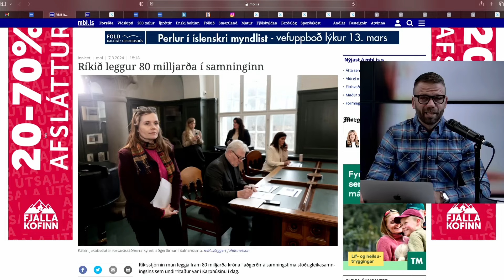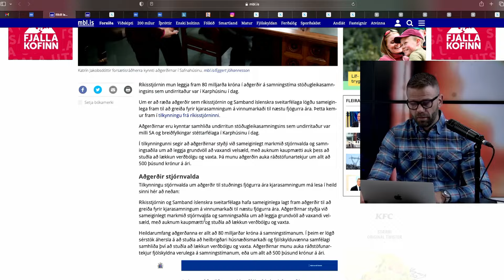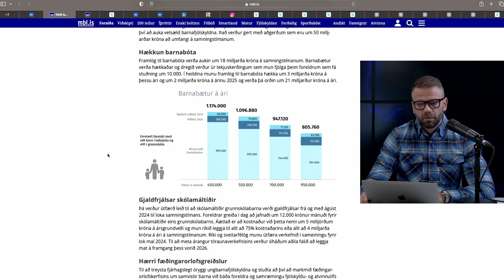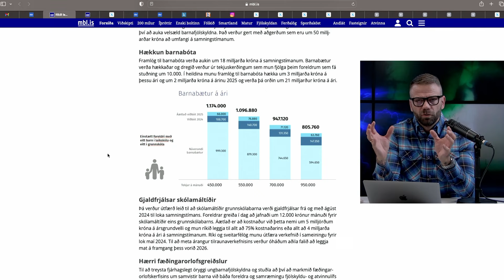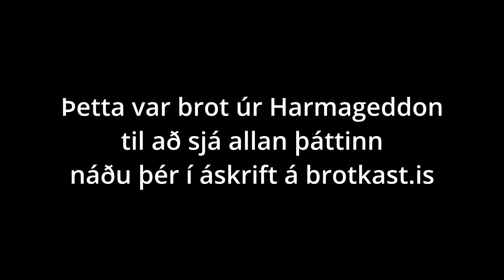Harmageddon | S02E19 | Hádegisverðurinn er aldrei ókeypis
Vinstri græn kaupa sér atkvæði með peningum skattgreiðenda með rausnarlegri aðkomu að annars gleðilegum kjarasamningum. Dómstóll götunnar hefur úrskurðað í máli kaupsýslumanns frá Víetnam, síðar á eftir að koma í ljós hvort RÚV og lögregla hafi í höndunum haldbær sönnunargögn. Almenningur tengir ekki við No borders stefnu fjölmiðla og málfrelsið er talsvert rýmra á vinstri væng stjórnmálanna en annars staðar. Allt þetta og meira til í Harmageddon þætti dagsins.